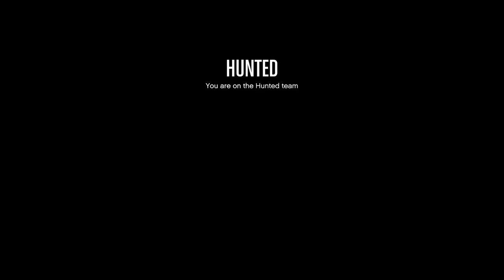LEN GTA 5 | SLASHER | EP 1 - WELCOME TO SOME NEW GUESTS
Welcome to LENcast Grand Theft Auto 5

As part of the new content lineup for LEN NETWORK, we decided to bring you the fun of Grand Theft Auto 5

We would also like to thank Mrs Corner Flag Games & The Mighty Egg for being our special guests

| SOCIAL MEDIA |

| Lads Entertainment Network |

| CROSSBAR CAPERS |

| WirelessVLOGS |

|Garfield V2|

| Corner Flag Games |